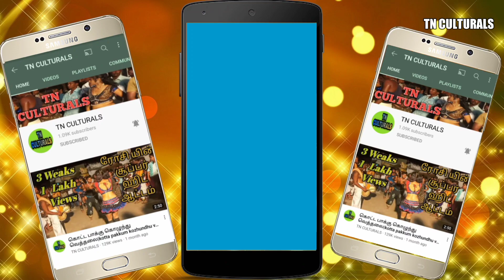தஞ்சை ஆசினா திவ்யா அழகு தேவதைகள் கரகாட்டம் 2023 Latest HD SUNGANYA Thanjai Em Kani New Karakattam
SUNGANYA Thanjai Em Kani Karakattam
dhiya maga asina parijana Pasupathi New Karakattam
Karakattam
Thappattam
அனைவருக்கும் வணக்கம்..